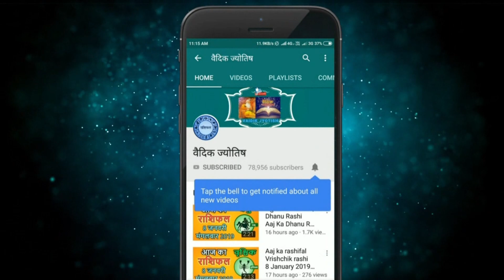कुम्भ राशि 23 जुलाई शनिवार | Kumbh Rashi 23 July 2022 | Aaj Ka Kumbh Rashifal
@वैदिक ज्योतिष
kumbh rashi 23 July 2022
23 July kumbh rashi
kumbh rashiJuly 2022
Dainik Rashifal,Horoscope,Astrology
23  जुलाई   कुम्भ राशि
आज का राशिफल कुम्भ राशि
कुम्भ राशिफल